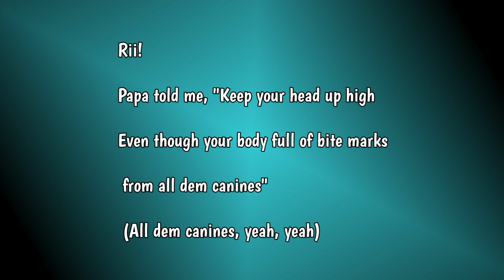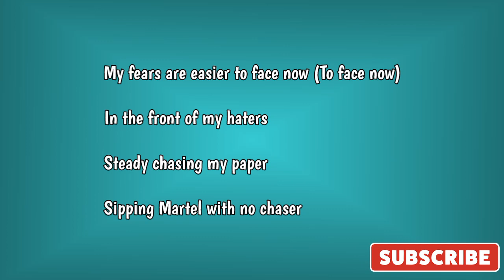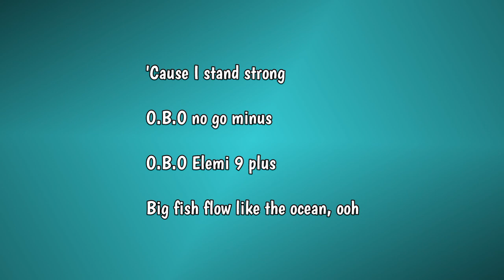Stand strong - Davido (unofficial lyrics video)